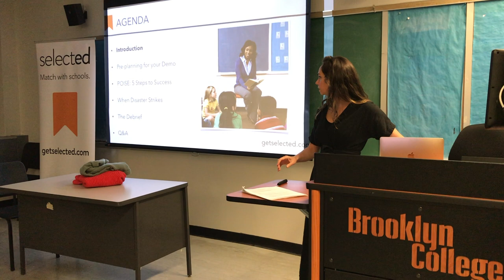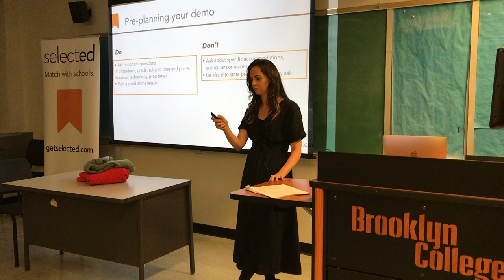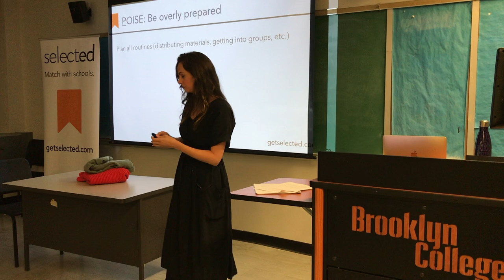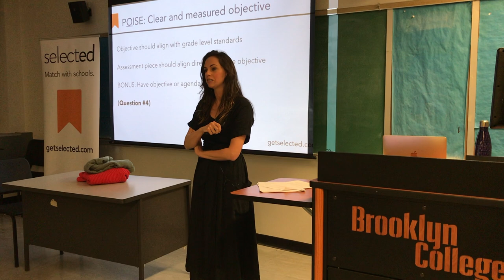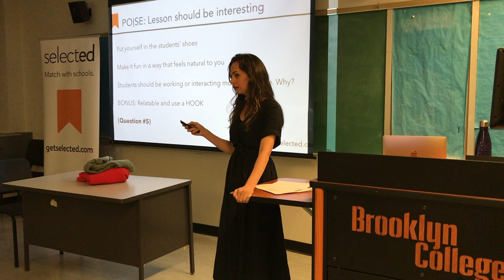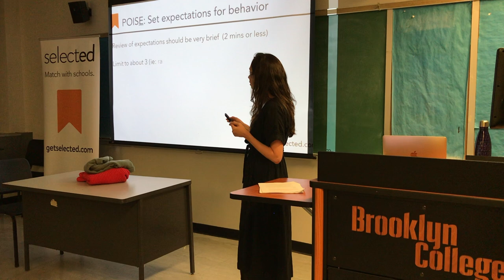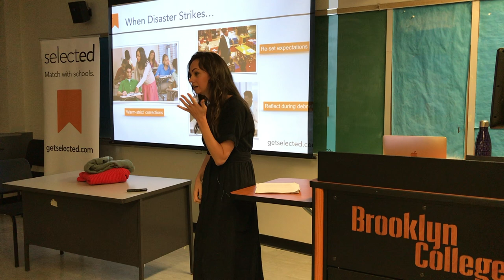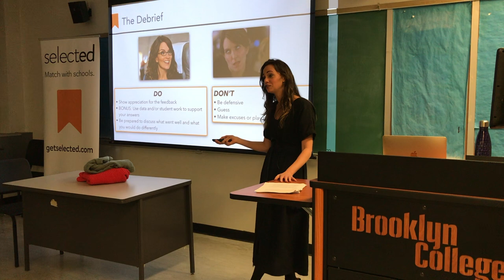Teacher Interview: Preparing for the Demo Lesson | GetSelected.com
For teachers interviewing for a new job at public & private K-12 jobs — prepare and succeed at the teacher demo lesson.

This is one of the more difficult interview rounds later in the school interview process where you have to demonstrate to interviewers that you can keep students safe, manage a classroom, and drive learning outcomes.

Check out free resources on the Demo Lesson and other aspects of the teacher interview process, including articles on Selected's blog

Selected helps teachers find jobs at schools they love. We offer a teacher hiring and career support platform. 100% FREE for teachers